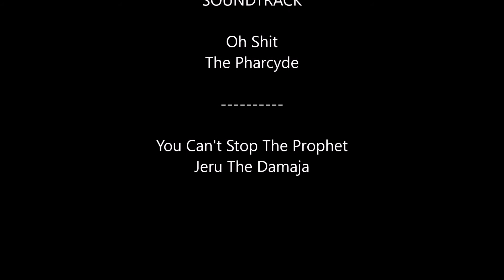Mullberry RIver Arkansas Mid April 2017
Near Flood stage, rapid scenes scattered throughout and at the end I take a plunge. Put in Low Water Bridge and take out Turners.